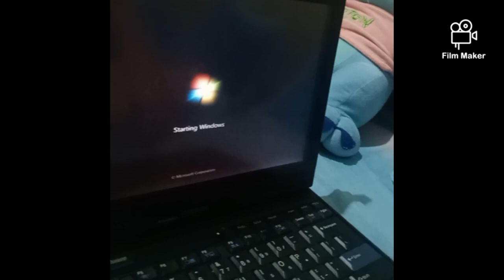HOW TO FIX LENOVO THINKPAD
How to fix Lenovo think pad